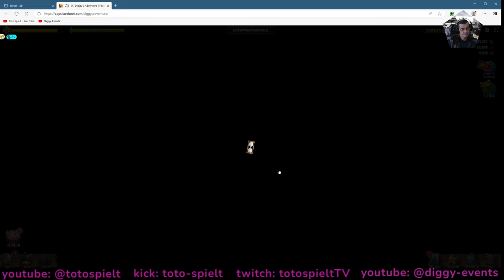DIGGY'S ADVENTURE EVENT: DINOSAUR DIGGING - NATURAL HISTORY MUSEUM [PART 1]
For even more help with all events and story mines, visit the "Deutsche Diggy's Adventure Gruppe" DDAG on Facebook. German-language inquiries only!